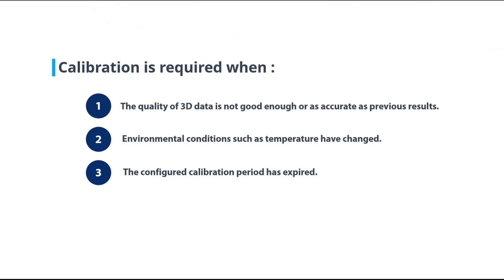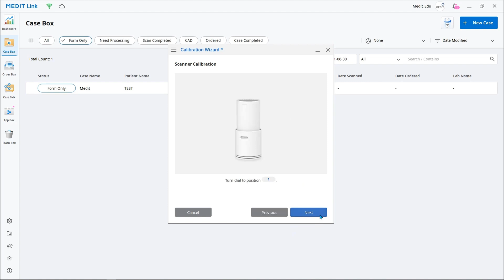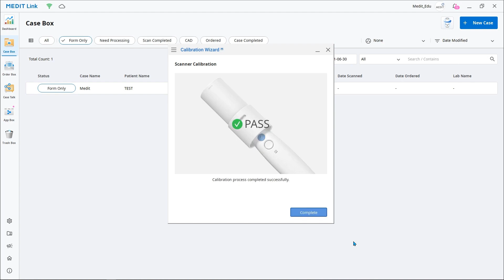Medit Calibration Wizard (ENG)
This video walks you through using the Medit Calibration Wizard.